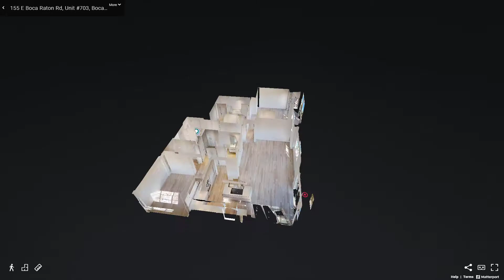155 East Boca Raton Road, Unit 703, Boca Raton, FL - Presented by John Deshields